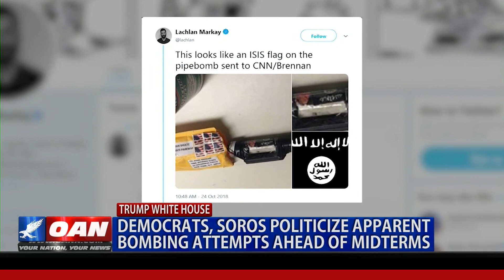Democrats, Soros politicize alleged bombing attempts ahead of midterms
Some liberals are already trying to politicize the string of apparent mail bombs sent to current and former Democrat politicians around the country, and are blaming President Trump over the matter. One America's Kristian Rouz has more.